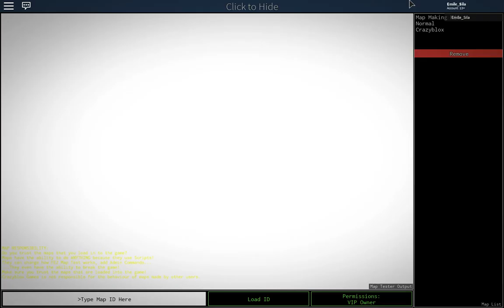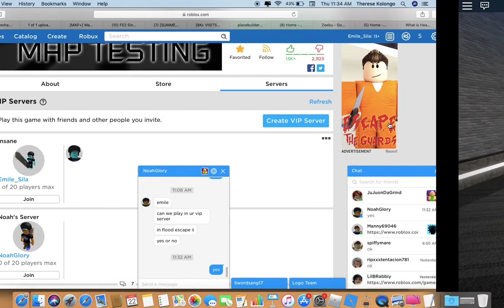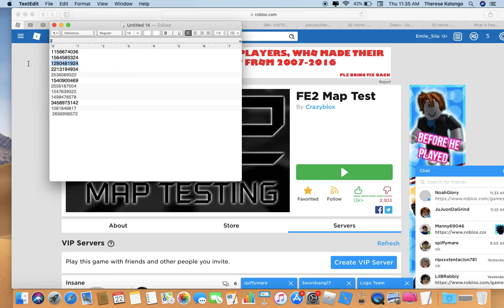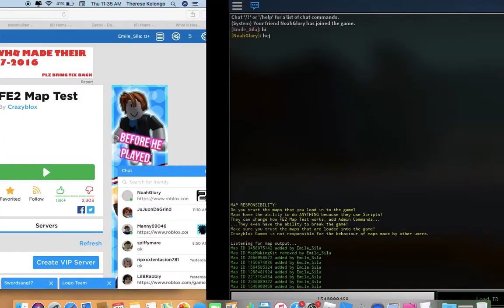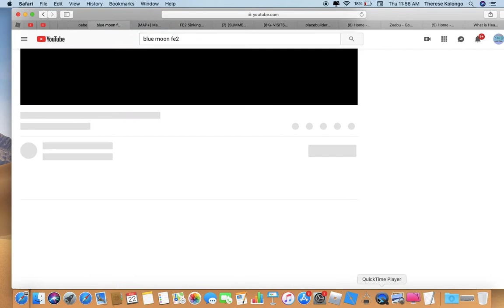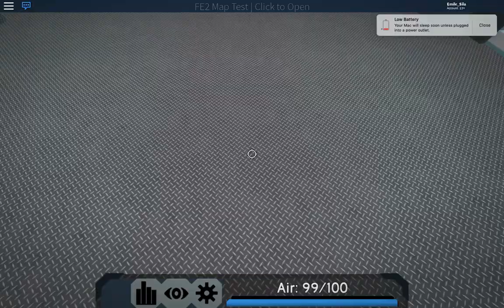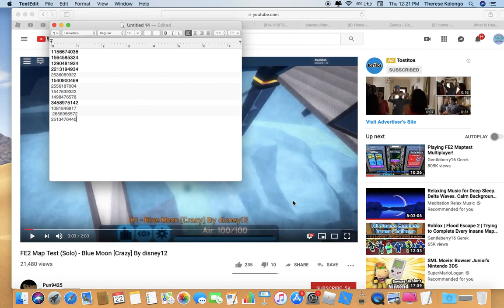my lyric it burns